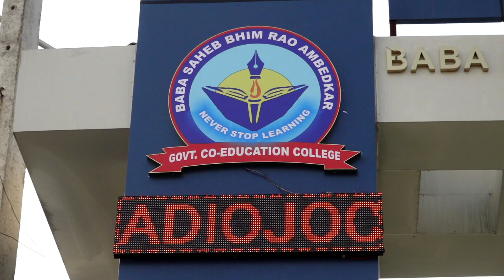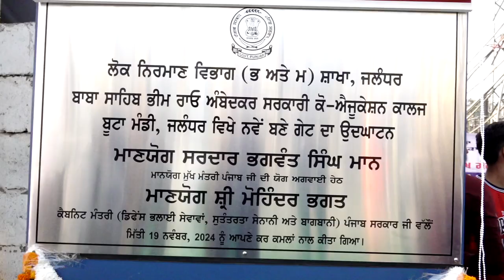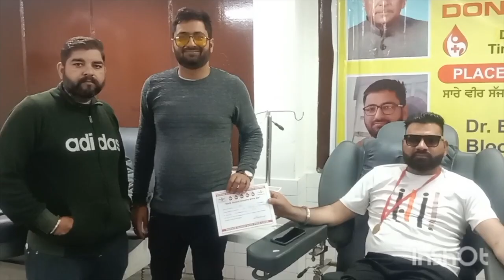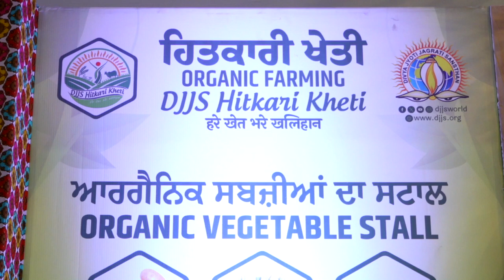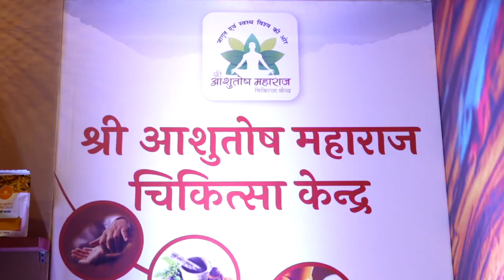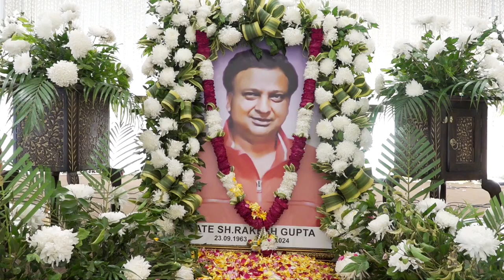Hulchul Prime Bulletin | 19.11.24 | Hulchul TV :